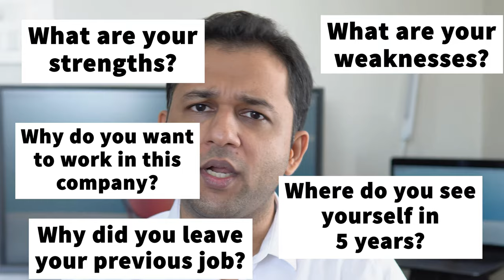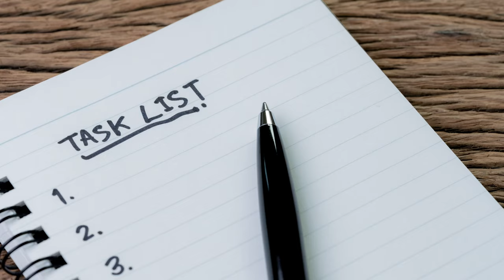Housekeeping Attendant Interview Questions & Answers in Hindi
Housekeeping executive interview questions with answers in Hindi. What questions are asked in a housekeeping job interview? If you want to join the housekeeping department and become a housekeeper, this video would help you understand the interview process.

This video is a mini training in housekeeping work. Housekeeping attendant work is dynamic and customer empathy is paramount. This video is in Hindi and prepares you for the most common questions asked by interviewers to Housekeeping Attendants.